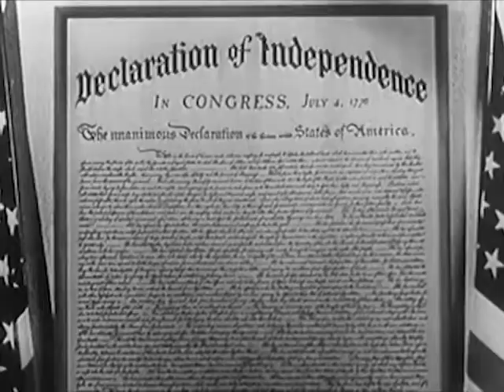Wartime Steel Production: To Each Other - 1943 - CharlieDeanArchives / Archival Footage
Production of steel, armor plate, tank armor, shell casings, bomb casings, naval vessels photographed in the plants of US Steel subsidiaries;

An older man tearfully reads a letter from his son who is at work. He has taken his old job at the steel mill again. He talks at enormous length about U.S. Steel breaking production records.

 Stock shots: Steam whistle; shipbuilding; workers leaving factory; many shots of christening and launching of ships; steel mill; blast furnaces; building new furnaces, coke ovens; steel plate rolling on conveyor belt; ingots; springs; wire rope; nails; pipes; bombmaking; welding pipe; laying oil pipeline; making gas cans; making steel drums; making oil truck tanks; a lot of women making steel; making tank armor; making ammunition; making shells; making artillery; .